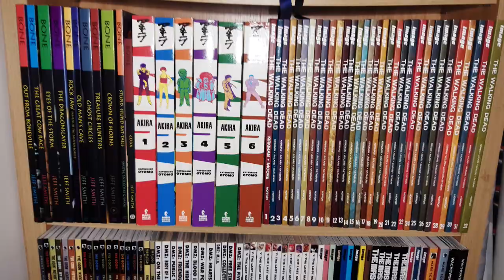Massive delays at DISNEY | All Star Wars, MARVEL and Avatar movies are pushed back , some by a YEAR!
In this video I take a look at the news that Disney has delayed nearly all of its upcoming movie schedule. With the writers strike in full effect it's not surprising that dates have started to slip. So unfortunately all forthcoming Star Wars, Marvel and Avatar films have been put back, some by as much as a year! Join me as I ponder all the new release dates.